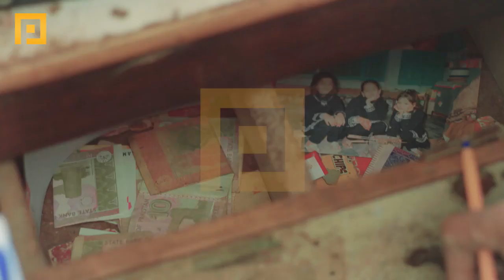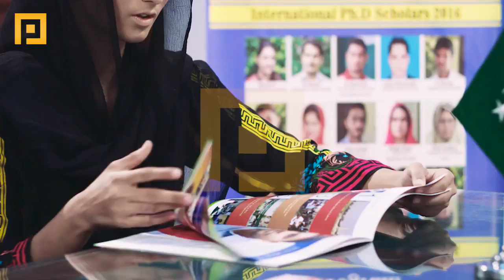The Punjab Educational Endowment Fund (PEEF)